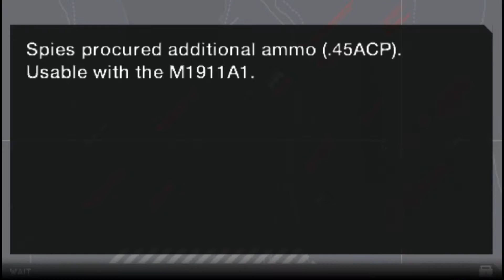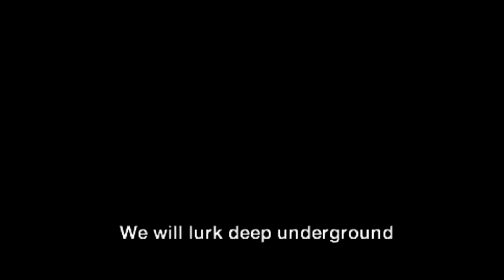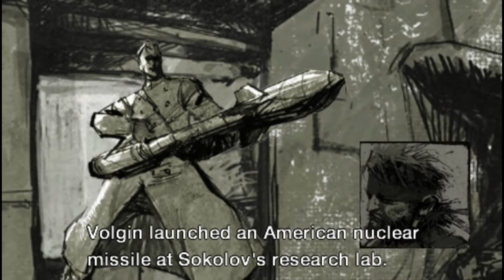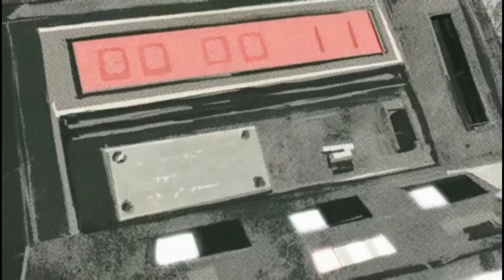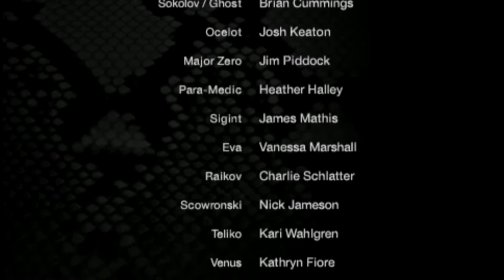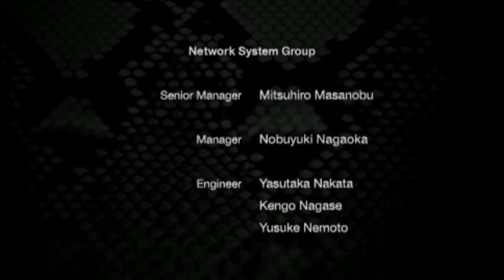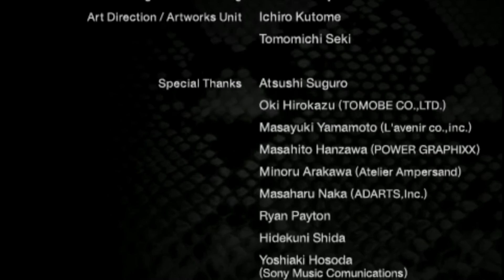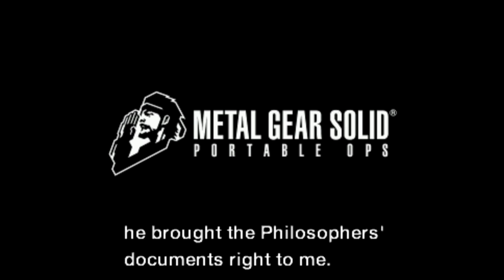Metal Gear Solid: Portable Ops - Walkthrough Gameplay - Big Boss - Ending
My walkthrough in MGS: PO on PC